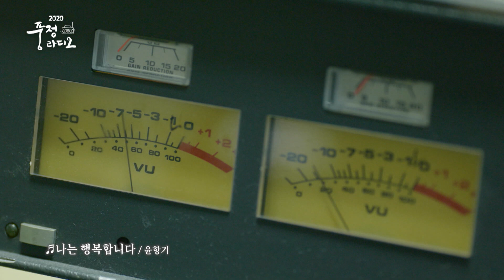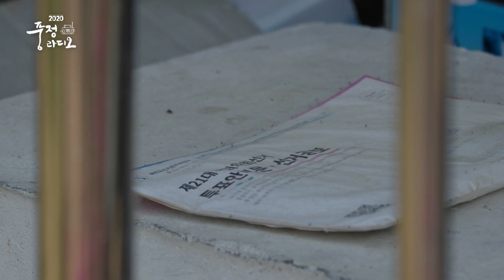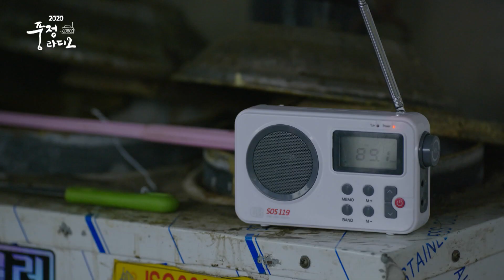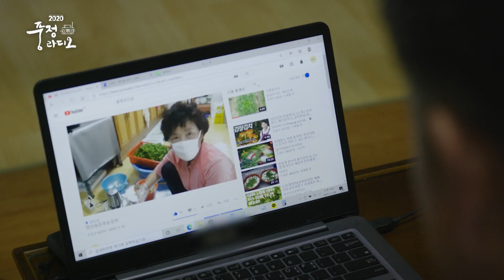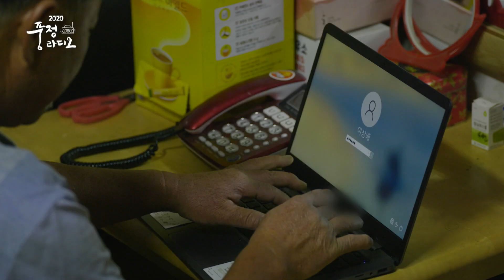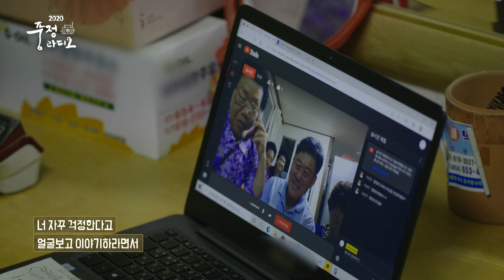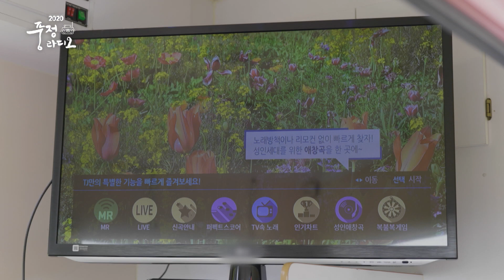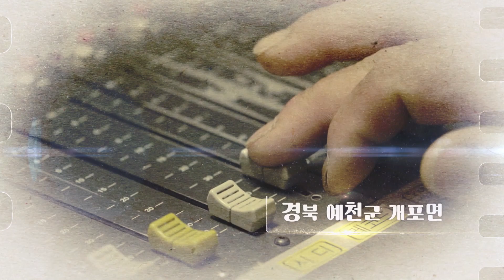201121 2020 풍정라디오 [TBC 다큐]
3년 전, 마을 라디오가 생기고 부터 젊은과 행복을 되찾았다는 동네
여기는 경상북도 예천의 작은 마을 풍정리입니다.